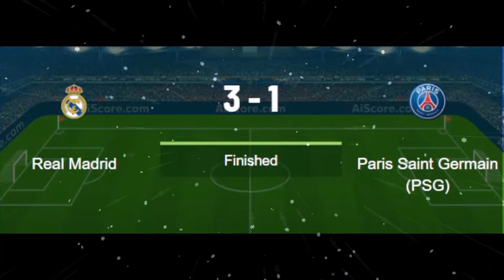myyearonyoutube animals | Real Madrid Vs PSG Live Stream UEFA 2022 EN VIVO HD